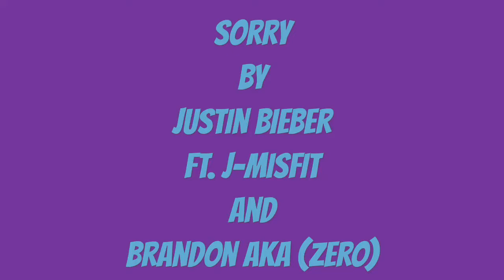Sorry By (Justin Bieber) Ft. J-Misfit And Zero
Thank y’all for the support I’ll be posting more soon